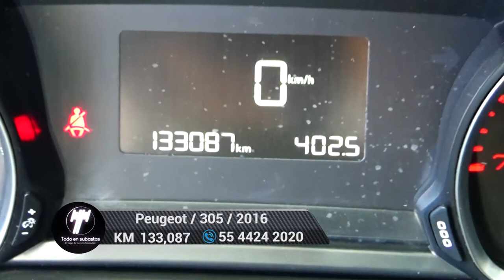Peugeot / 305 / 2016 - 5817